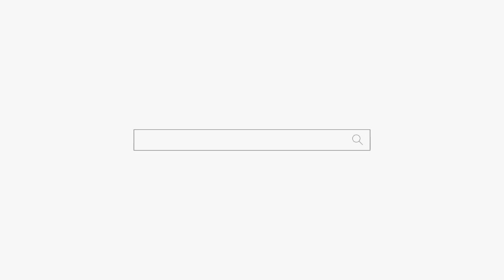자살귀가 있다고하는데... 정신차려ㅋㅋㅋ 천안점집 평택점집 용군TV 무당 신점 성환 천상선녀